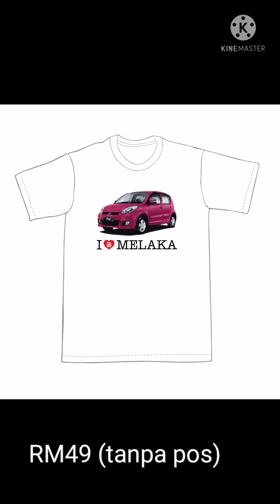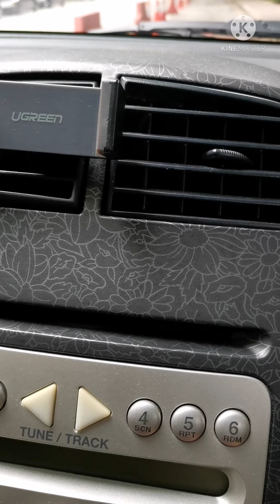Kereta Terpakai BEST & RARE bawah RM19k. MYVI Limited Edition 🇲🇾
Inilah kereta terpakai yang paling best dan rare untuk pelajar & yang BARU mula kerja bawah RM19k.
MYVI Limited Edition 2010
Warna: Dazzling Red
RM16k - RM21k bergantung pada kondisi kereta.